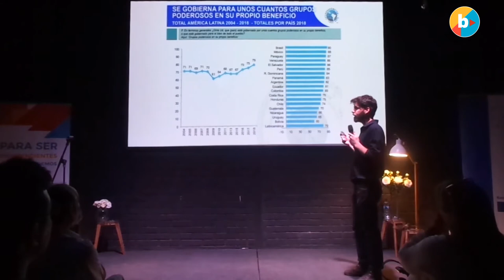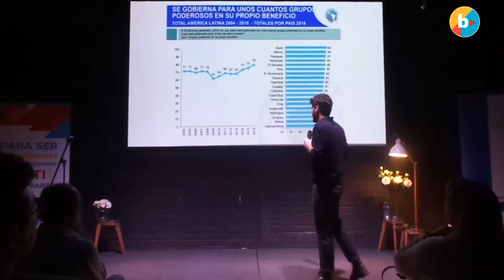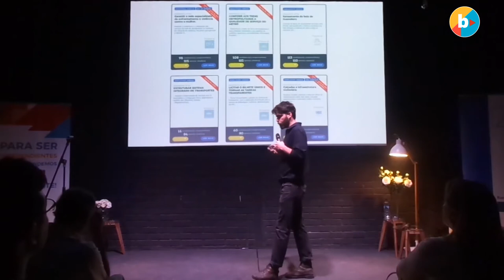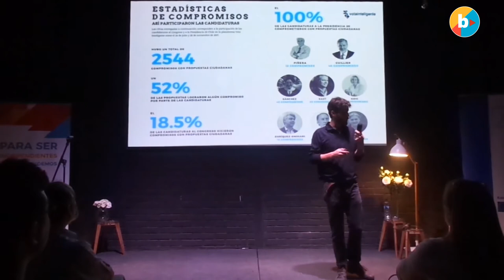OCTAVIO DEL FAVERO: CIUDADANO INTELIGENTE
¿Cómo formamos ciudadanos más participativos? El coordinador de incidencia de Ciudadano Inteligente nos cuenta los casos de éxito de su fundación aquí.